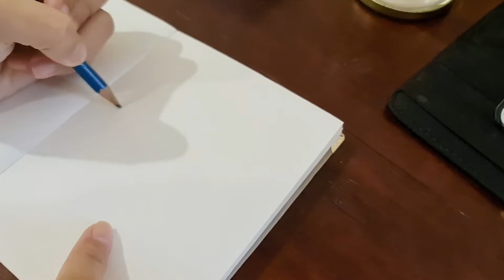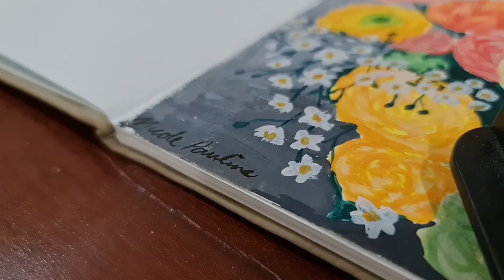Vol 001 | Paint with Me | Miya Himi Gouache| Flowers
Hi friends! Aside from journaling and traveling another thing Iam passionate about is art mostly painting. Medium I usually delve on is oil paint second is watercolor. I tried gouache once and I am not really a fan of it but I am still giving a shot. It is just hard for me to control the flow of colors.